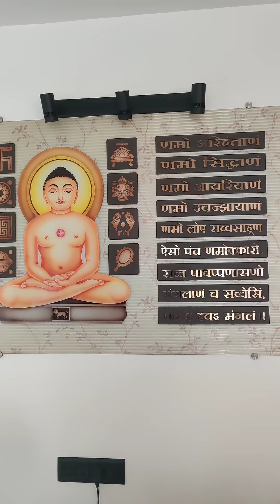Friday Nifty charcha